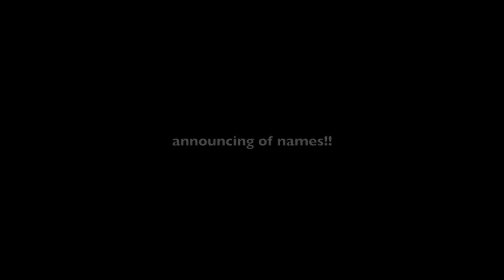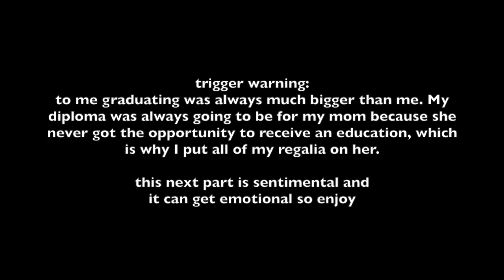FOSTER HS GRADATION 2023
sooo... WE GRADUATED!!! From starting the year with our first ever cross country vlog to seeing our cross country seniors walk the stage. I hope you enjoy this vlog and soak in all the emotions that this vlog holds. It's def a great day to be a bulldog